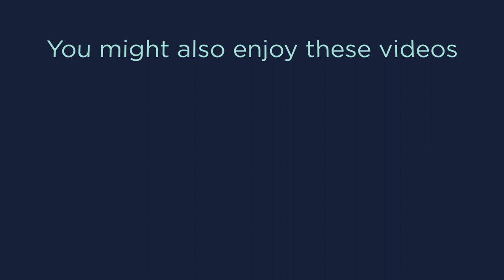Homewood Suites by Hilton Nashville-Downtown Hotel Room Tour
Homewood Suites by Hilton Nashville-Downtown was the perfect hotel to stay at while we were visiting the city for a couple of days. The room was nice and spacious with a kitchen, living room and a separate bedroom with two queen beds.

CHAPTERS:
0:00 Intro
0:39 First Impressions
2:06 Living Room
2:47 Kitchen
4:10 Bathroom
5:24 Bedroom